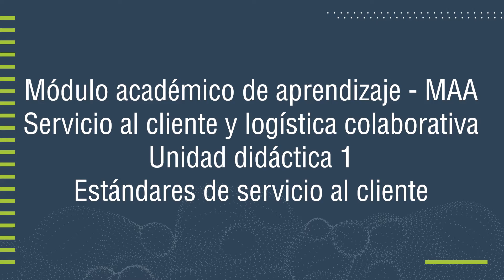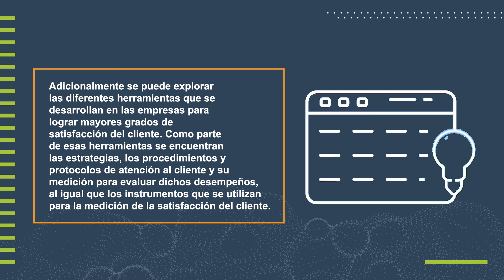Servicio al cliente y logística colaborativa - UD1- Estándares de servicio al cliente.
En esta unidad didáctica se abordan temas relacionados con la definición de cliente, los diferentes tipos de clientes que existen para una organización y la importancia de estos en el desarrollo económico y competitivo de las empresas. El estudiante podrá evidenciar cómo la cultura de servicio al cliente tanto interno como externo le permite a las organizaciones implementar procesos con un flujo más continuo y limpio, lo que evita reprocesos por la falta de calidad o de buenos resultados.

Medellín, Colombia